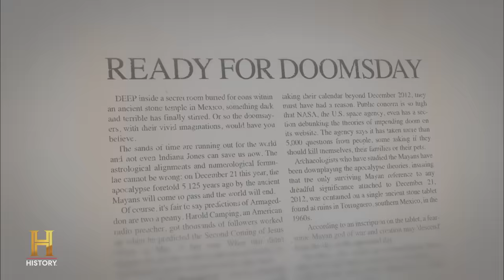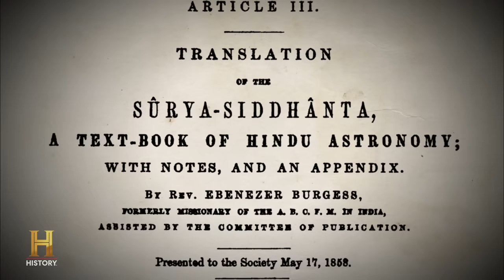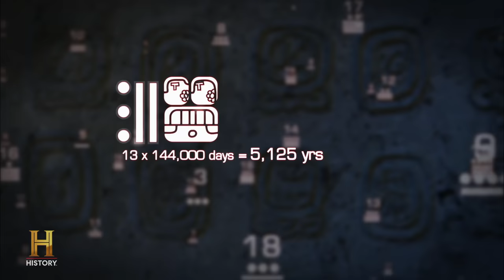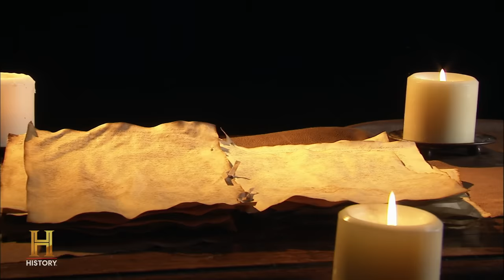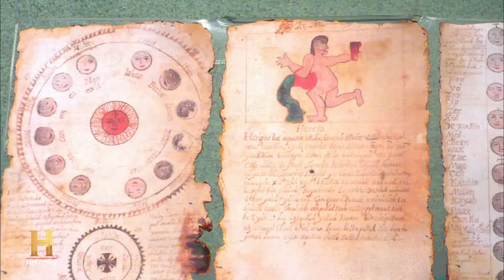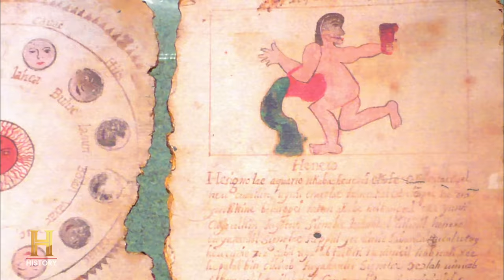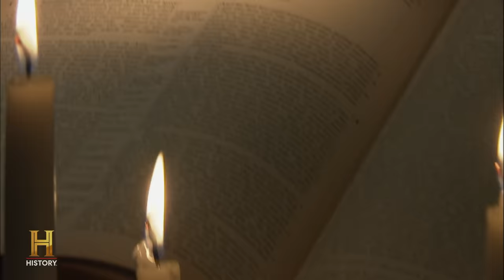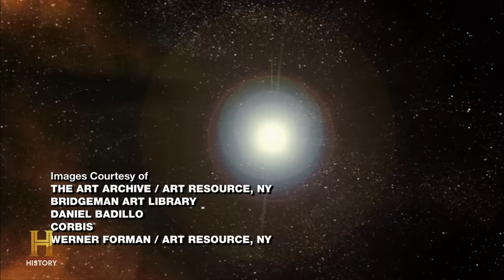The Doomsday Prophecies *Earth's Fate REVEALED* (S4, E2) | Ancient Aliens | Full Episode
The Maya created the most sophisticated calendar systems in the ancient world, and according to many scholars their Long Count Calendar will come to an end on December 21, 2012. What does this mean for mankind? Some researchers believe it will usher in the return of Bolon Yokte--a mysterious god associated with creation and war. See more in Season 4, Episode 2, "The Doomsday Prophecies."